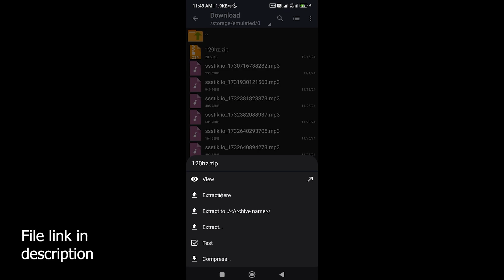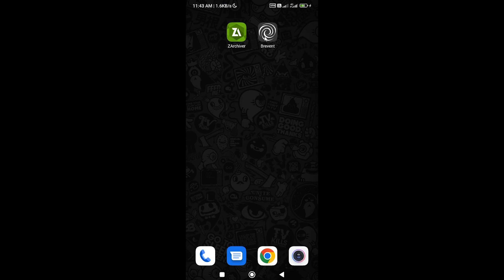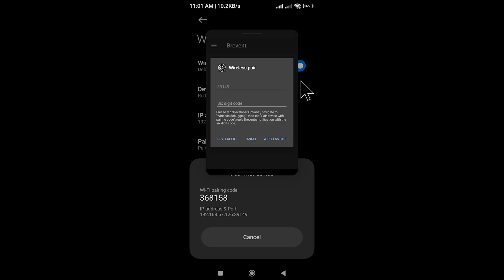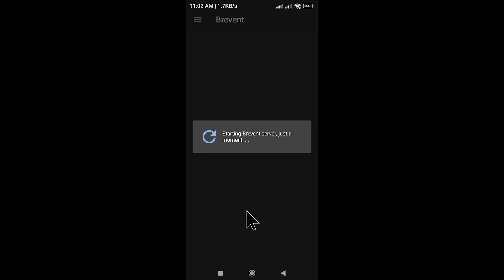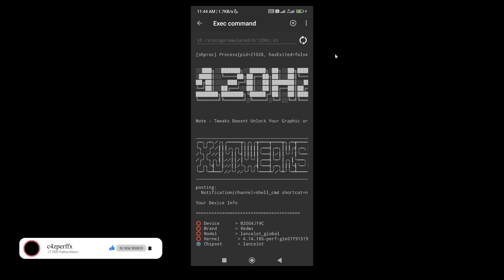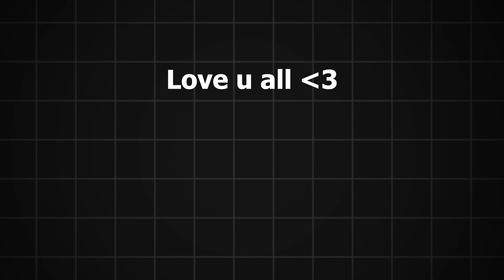Brevent Optimization tweak for free fire | 120Hz | Lag fix 🇧🇷⚙️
Discover the ultimate Brevent optimization tweak for Free Fire that enhances your gaming experience. Whether you're playing at 120Hz or struggling with lag, this video covers step-by-step solutions to optimize Free Fire on any device. Learn how to

command - sh /storage/emulated/0/120hz.sh

CHANNEL NETWORK

brevent free fire
120 fps
90 fps
60 fps
brevent free fire headshot
brevent free fire headshot command
brevent free fire setting
شرح brevent free fire
brevent free fire hindi
brevent free fire aimbot
brevent free fire headshot 2024
brevent free fire max
brevent free fire use
brevent free fire setup
brevent free fire malayalam
brevent free fire tamil
brevent free fire 2024
headshot setting
headshot settings in free fire
headshot settings in tamil
headshot setting free fire max
headshot setting pubg
headshot setting in free fire 2024
headshot setting free fire iphone
headshot setting for iphone
headshot setting free
headshot settings msi
headshot setting 2024
headshot setting sensitivity
headshot setting bgmi
headshot setting ff
brazil settings
brazil setting free fire
brazil setting headshot
brazil settings ff
brazil setting free fire iphone 13
brazil setting free fire pc
brazil setting free fire android
brazil setting free fire iphone 11
brazil setting free fire headshot
brazil setting 2024
brazil setting free fire iphone x
brazil settings fivem
brazil setting free fire iphone xr
brazil setting free fire iphone 12
set edit
set edit commands for headshot
set edit not working in android 14
setedit performance gaming
set edit user refresh rate not showing
set edit commands for headshot android 14
set edit ff
set edit commands
set edit codm
setedit lag fix
set edit code for gaming performance 2024
set edit commands for headshot brazil
setedit tweaks
set edit android 10
brevent free fire
brevent
brevent command for gaming
brevent tweaks
brevent app
brevent codm
brevent app pubg
brevent cable car
brevent performance
brevent app free fire
brevent module
brevent app not working
brevent commands
brevent android 10